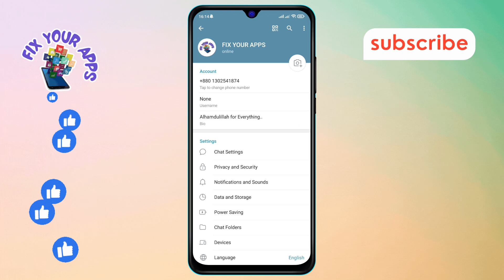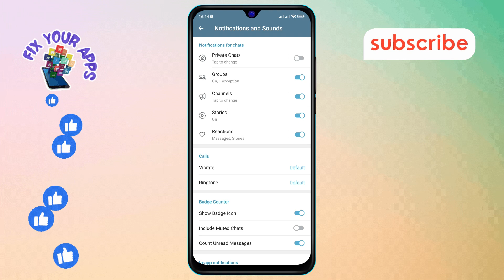How to Hide the Badge Icon in Telegram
In this video, we'll show you how to hide the badge icon that appears on your messaging app. This can help reduce distractions and declutter your home screen. If you're looking for a cleaner look or just want to manage notifications differently, follow along as we guide you through the simple steps to turn off this feature.

- How to remove badge icon from messaging app
- Disable notification badges in messaging apps
- Turn off unread message badges
- Hide app notification badges
- Remove red dot notifications